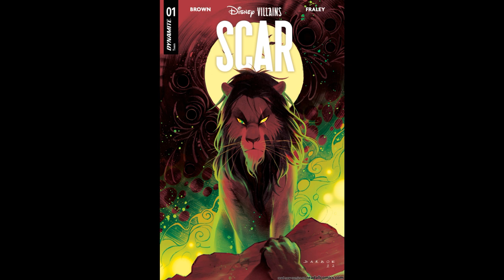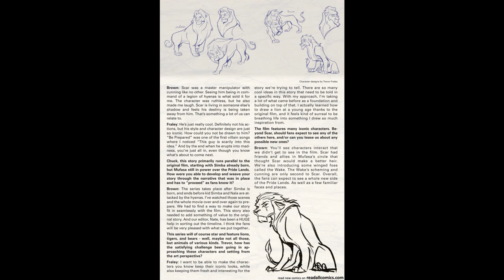Scar Issue 1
This is comic for teens only. Enjoy!

Disney Villains: Scar is an American comic series inspired by The Lion King. It was written by Chuck Brown and illustrated by Trevor Fraley. The first issue was published by Dynamite Entertainment on April 5, 2023, and the last issue on July 26, 2023.